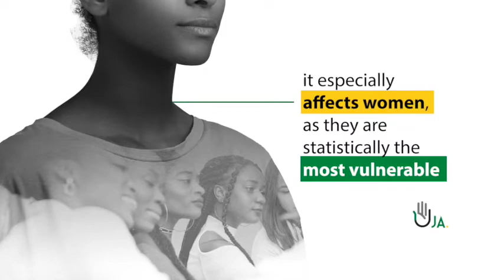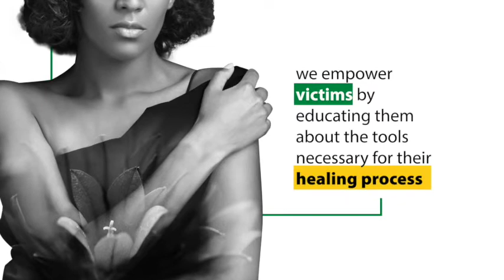Rape Culture in Jamaica | Watch ’Nice Lady’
Watch EndRapeCulture JA Founder Shanique Palmer talk about rape culture in Jamaica and the  ‘Nice Lady’ short film in the horror genre starring Pepita Little and Cornelius Grant.

Support our partnership with Watooka Films by purchasing tickets for their upcoming film festival CinéSips this Thursday, Sept. 29, 2022. It will feature ‘Nice Lady’ as well as three other films covering women’s issues.